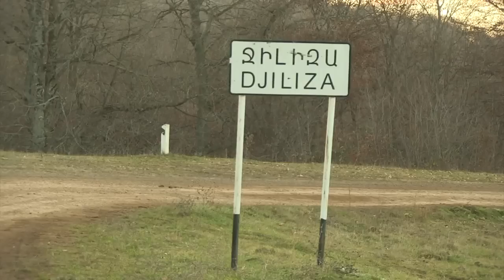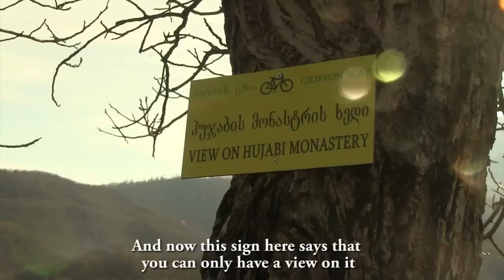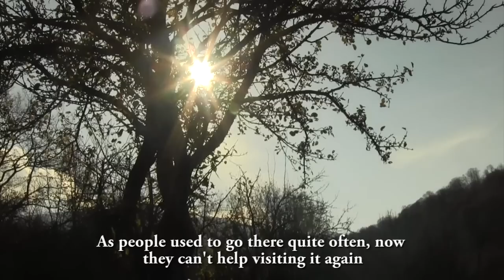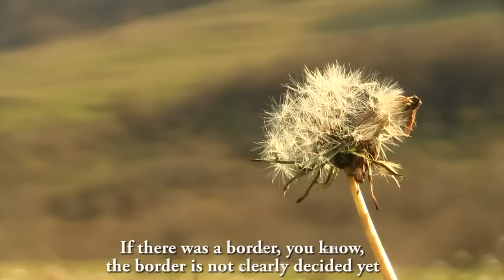Historia de frontera Georgia Armenia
Esta historia tiene como objetivo demostrar los problemas que enfrentan las personas como resultado de la no demarcación de frontera y la ausencia de punto de control en esa zona entre Georgia y Armenia.
Después del colapso de la Unión Soviética y durante 20 años de negociaciones, 70% de la frontera entre Armenia y Georgia se ha aclarado, mientras que el 30% aún no está delimitada, lo que causa problemas a las personas que viven en esas zonas. Chanakhchi, Akhkerpi y Jiliza se encuentran entre los pueblos de la frontera no demarcada. Jiliza es el pueblo vecino en el lado armenio. La distancia entre Chanakhchi Jiliza y se encuentra a 2 km.
Hace varios años el control de las fronteras se ha reforzado. Como resultado, ahora la gente no puede cultivar parte de sus tierras, se enfrentan a algunos problemas comerciales y tienen que atravesar unos 100 km para llegar de un punto a otro de control a otro. De lo contrario, el cruce ilegal conduce a enormes multas e incluso penas de cárcel.

Los Estudiantes del Instituto Georgiano de Asuntos Públicos (MPPS) Rousan Safaryan y Kocharyan Sona, atentos a la problemática, prepararon este muy interesante documental de 10 minutos.